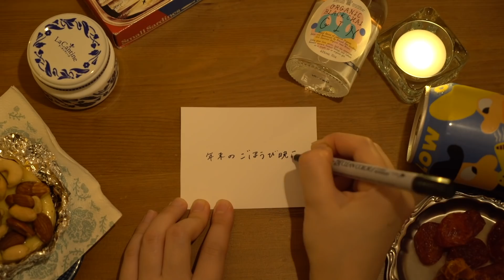今年もおつかれさま。一足先に、年末のごほうび晩酌【vlog】レシピ/缶詰/おつまみ/キャンプ/クリスマス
【注意事項】
軽量の焼網を使用される場合、業務用コンロやセンサー付きコンロでは認識されず安全装置が作動し自動で消火する場合があります。お使いになる焼き網の説明書をご確認の上、火力に注意し安全にご使用ください。

『北欧、暮らしの道具店』のオリジナルvlogシリーズ【わたしの好きな時間】 。何気ない暮らしの中のふとした時間の過ごしかたをお届けします。

vol.21は 「わたしの好きな23時」

寒さに身震いする日が増えてきて、気づけば年末もすぐそこ。

仕事納めまであと少しあるけれど、今夜は一足先に1年間のご褒美晩酌をしちゃおう。少し前から買っておいたお酒と食材を眺めては、いつ開催しようかとにやりとしていたのだ。

今回作った「丸焼き」おつまみはフードコーディネーターの渡辺ゆきさん監修のレシピです。

■ドライフルーツを盛り付けた「Motta コースター」

■お酒を注いだ「ロイヤル レアダム スタッキングワイングラス」

■テーブルにセットした「3D LEDキャンドル」「LEDティーライトキャンドル」

■カマンベールチーズの下に敷いた「ひとりごとエプロン ペーパーナプキン」